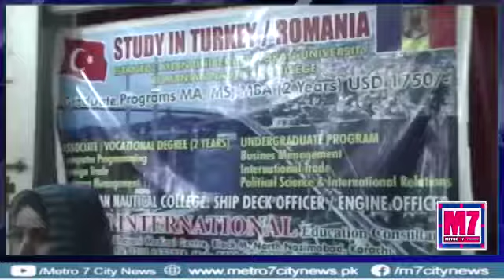کورونا کی تیسری لہر خطرناک ھوسکتی ھے ڈاکٹر ندیم